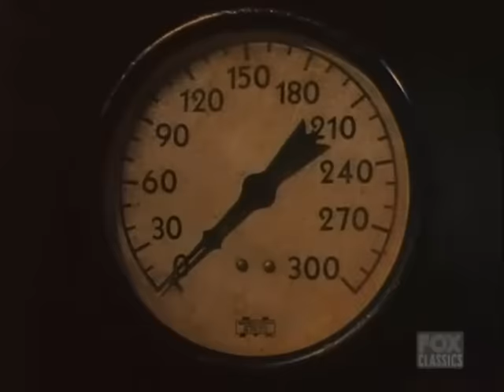🔴 Bonanza Full Movie 2023 (3 Hours Longs) 🔴 Season 24 Episode 57+58+59+60 🔴 Western TV Series